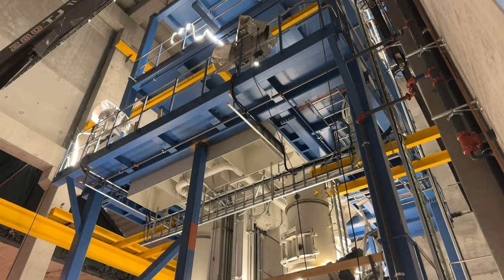SM · TAKK FOR OPPDRAG (YT4K2160P)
God helg video fra Follafoss 👋😎 Stoppuke 42+43 er ferdig. Stor takk til dyktige ansatte som har stått på døgnet rundt. Alle ansatte har vært med, og prosjektet har bl.a bidratt med ca 100 tonn stål. Dette er 4 året på rad vi er valgt med på stoppuke. Takknemlig for det profesjonelle og det folkelige samarbeid vi har hatt med MM FollaCell AS. Vi takker for oppdrag! Hurra 👏👏👏